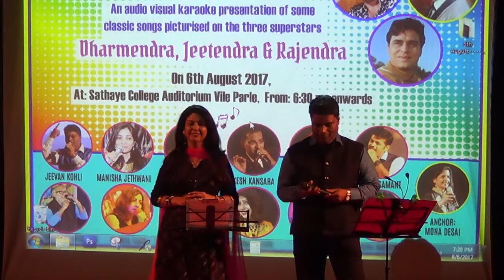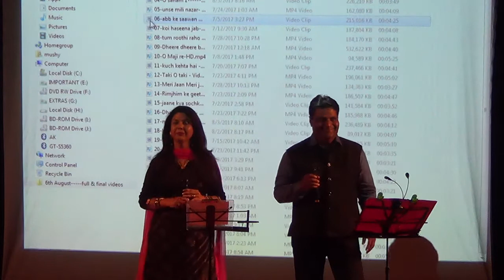Abake saawan mein by Meenakshi Wadekar and Jeevan Kohli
Friends sharing the videos of another successful KJM show from our " Timeless Melodies " series showcasing the classic melodies of the three Inders Dharmendra. Jeetendra and Rajendra held on 6th August 2017 at Sathye college auditorium. Hope you all enjoy the fantastic performances by KJMities.